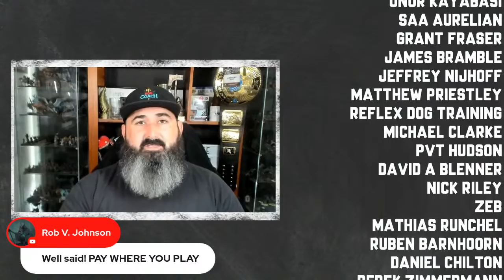Wargaming As A Couple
​Join @partnersatwar7062  Steve & Tracy as we chat about Warhammer & Relationships. Many wargamers would love to have their partner involved in their hobby so I'll talk to Partners At War about how they got involved in the hobby, how wargaming as a couple has impacted their relationship and get advice on how you could introduce your partner into painting and/or playing.

🙏Thank you to my Patreon's: Tyler Pearson, Randy Palito, Tom Kunz, Chaos Spawn, Stavros Kalaitzidis, Chris Moore, Wistmoor, AJ C, Kevin Waite, menton3, Ágnes Fehér-de Vette, Damian Loch, Matthew Darnell, James Crowder, Saa Aurelian, Grant Fraser, James Bramble, Onur Kayabasi, Jeffrey Nijhoff, Matthew Priestley, Reflex Dog Training, Michael Clarke, David A Blenner, Nick Riley, Zeb, Mathias Runchel, Ruben Barnhoorn, Daniel Chilton, Derek Zimmermann, Richard Pateman, Gobblurrito, Sam Boyce, Matthew C Houghton, Miguel Sinter, Richard Whitlock, Matt Putnam, Elijah, nomnomnids, James Love, Donny Rongo, Austin Cranfield, Wsorran, Jonathan Ensor, BulldogHammer, Pete Brizio, RadiationRiley, Elliot Stenson, Josh Wildhorn, Jan Tomecek, Melody Keeper of Secrets, Dorr Perkins Dearborn, Nick Pilgrim, Michiel, Stormlight, Haz1079, Levi Rockets, Gregg Dieckhaus, Trevor Williams, Aiden Nicol, Bryant Roberts

🙏Thank you to my YouTube Members: Bill Castello, David Czarnecki, Davis Ford, Andyjp, alex howe, William Lange, Grumdy, Alex Lee, Carlos D Gomez, Lo Anthony, Levi Heryford, warpig527, Jonathan Fredrickson, Christopher Harkness, Rory TB